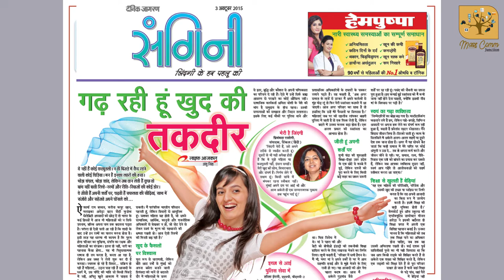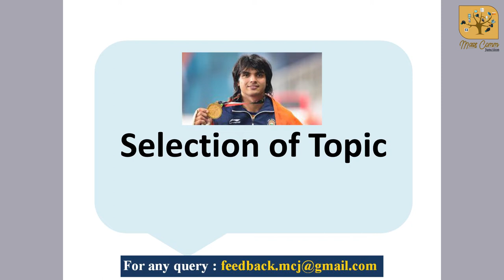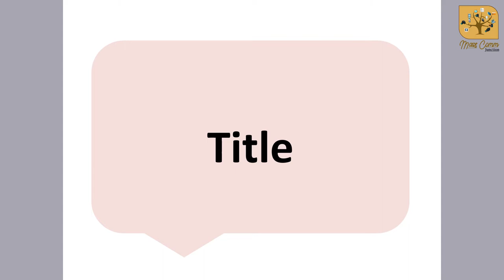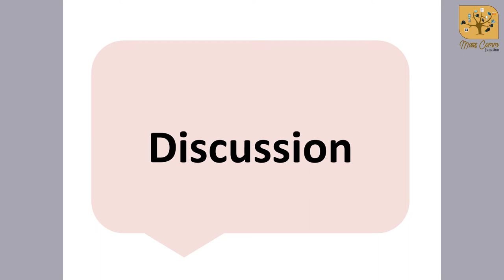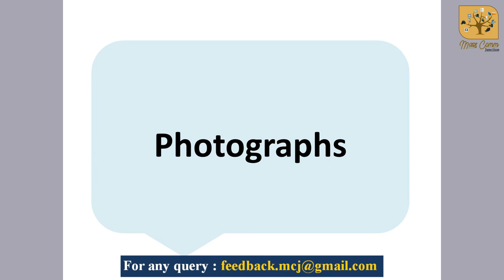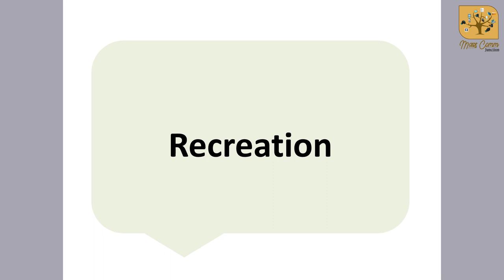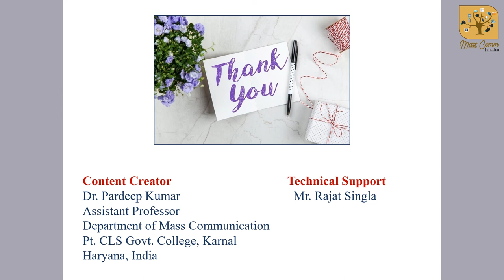402. Feature Writing I Feature I Media Writing I Print Media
In daily newspapers and magzines we often read Features, especially in weekly supplements. There are different types of feature ; Personality Feature, Historical Feature, News Feature, Radio Feature, Human Interest Feature etc. In this video a few points have been discussed those should be considered while writing a feature.